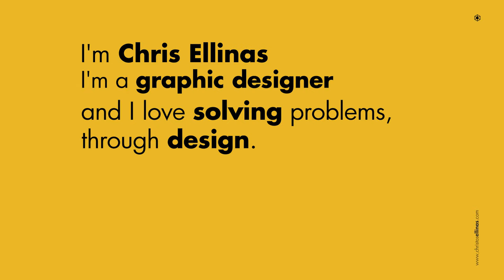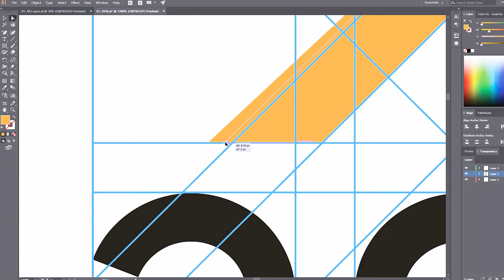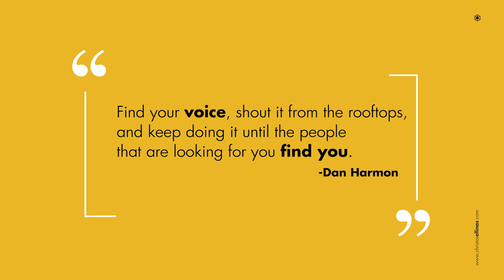Find your Own Voice | Design Vlog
I'm Chris Ellinas and this is my first design vlog.
For the past year, I was struggling with myself if I should start this or not. I'm an introvert by nature, so it was really difficult for me but here it is and I hope that it helps you or at least inspire you. 😊

💬Hi, I'm Chris Ellinas your friendly neighborhood designer.
I love solving problems, through design thinking!

One of my goals is to specialize, in one of the many fields that the design business offers. And learn skills outside of the design field, like running a business, so one day, I could start my own.
I want to talk about business, design,  clients, money, how to charge, How to start, working as a remote designer, how to learn graphic design, solving problems, working from home, freelancer, solopreneur, etc.
In order to achieve that, the first step would be to find my purpose, my path, my voice. The second one is that if you have a story that has the potential to inspire or help at least one person in the world, then you have to share it.

Filming myself it's not one of my strong skills, actually, It’s exactly the opposite. But you can't find your voice if you don't use it!

''Find your voice, shout it from the rooftops, and keep doing it until the people that are looking for you find you.'' -Dan Harmon

Your comfort zone it's like a wall, protecting you from the world, but also isolating you. Passing through that wall gives you the opportunity to grow to the person you want to be.

In the end, it doesn't matter if filming myself, makes me feel uncomfortable because if I continue doing things in my comfort zone, I will never grow, to something, better.
The next time you have that feeling, that your inner voice wants to get out and scream, don't hold it down, this time just let it free, and see, where it lead you. 🙂

I'm Chris Ellinas and for the past year, I was struggling with myself if I should start this or not. I'm an introvert by nature, so it was really difficult for me but here it is and I hope that it helps you or at least inspires you. 😊

I will try my best to upload at least once a week. The kind of videos that I will upload will be the Design Vlog, where I will talk about business, design, clients, money, how to charge, How to start, working as a remote designer, how to learn graphic design, solving problems, working from home, freelancer, solopreneur, etc.
Fast in Five, where I share fast-paced tutorials, tips, and tricks around design, video, business, and equipment, in 5 minutes or less.
Speed Art, Speedpaint, with graphic design projects, illustrations, in a very fast-paced. And a Podcast where I invite a different like-minded individual in every episode to have an interesting conversation.